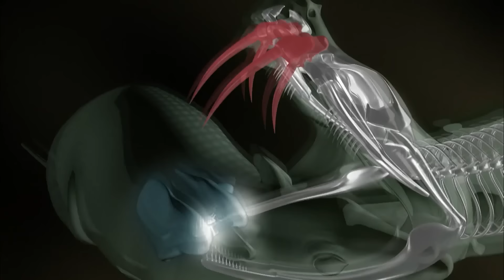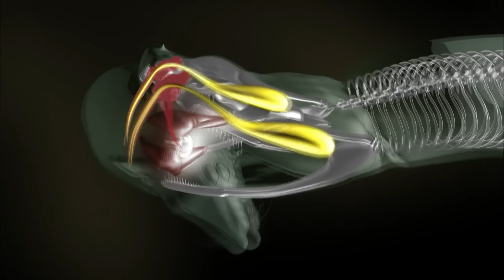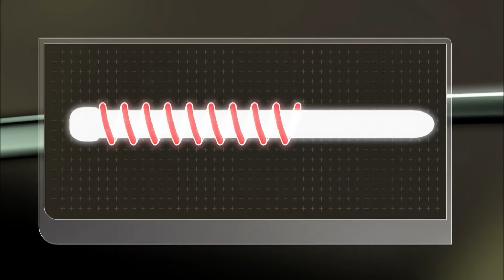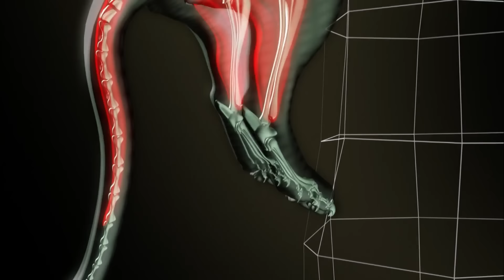Rápido y Letal, la Velocidad de la Selva | Free Documentary Nature - Español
A la sombra de la jungla, mantenerse oculto es la fórmula para la supervivencia y el arte del camuflaje es primordial. Este reino de serpientes de ataque rápido y camaleones acechantes, también es hogar de otros animales que adoptan métodos de caza inusuales como los murciélagos y los reptiles voladores.

¡Bienvenidos a "Free Documentary - Nature Español"! Descubre la belleza de la naturaleza en nuestro canal dedicado a fascinantes documentales sobre el mundo natural. Explora paisajes asombrosos, desde exuberantes selvas tropicales hasta majestuosas montañas. Aprende sobre la fauna y flora únicas, el comportamiento animal y los fenómenos naturales. Cada documental ofrece una visión profunda y educativa de la naturaleza, revelando secretos sorprendentes. Además de entretener y educar, nos preocupamos por la conservación y promovemos la conciencia y el respeto por el medio ambiente. Explora, aprende y enamórate de la asombrosa belleza de la naturaleza en "Free Documentary - Nature Español". ¡Acompáñanos en este maravilloso viaje!